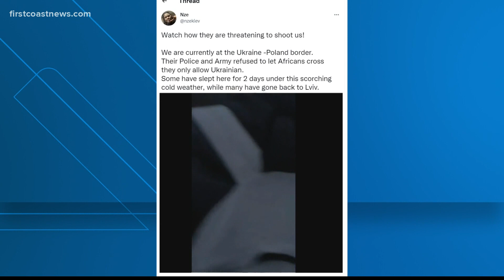1 week since Russia's invasion into Ukraine, 2,000 civilians have been killed, diplomats say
Ukraine says Russia's targeting of civilians is a war crime. Diplomats from both countries say they're ready for peace talks, but it is unclear when or where.